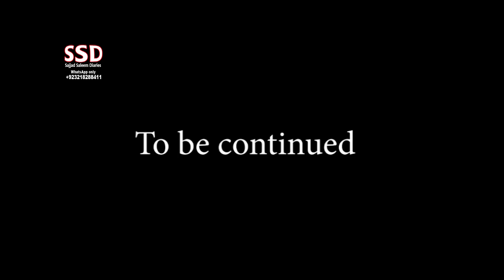SSD 1331 |3| Jinnaat ka Ghar..| New Extreme Haunted Location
jinn stories

Our Team:
Sajjad Saleem
Sohail Latif
Shiraz Irani
Sajid Baloch
Kamran Baloch